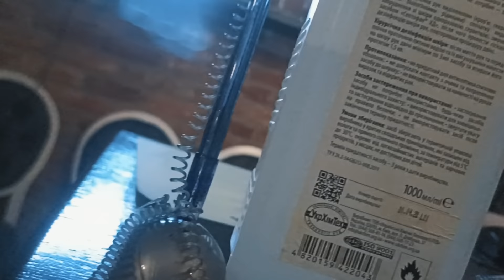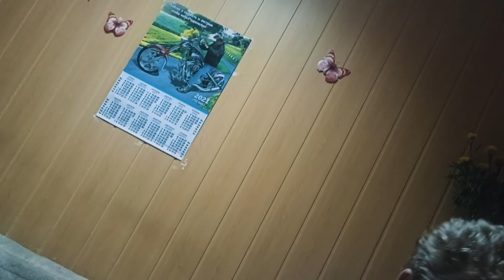Дичь Харькова 10. Инклюзия по-харьковски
В новом выпуске, на простых примерах мы покажем, как живётся человеку с инвалидностью в нашем городе. Проведём ревизию Первой столицы на предмет инклюзивности. Поговорим о несправедливости, и о том, как с ней справляться. Детали - в видео.